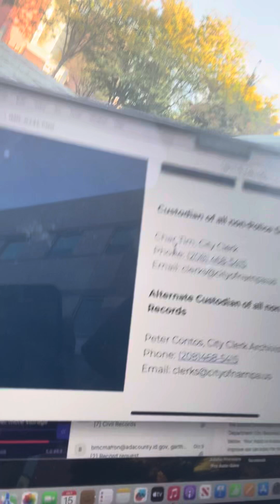City of Nampa Heard Me and Corrected the Website with Record Custodian Name and Email!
They also acknowledged that I am right about not being required by law to fill out any forms online or in person!

Idaho people, spread the word!